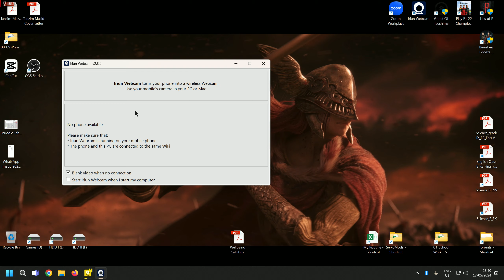Ghost of Tsushima Gameplay (Part 7)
Ghost of Tsushima is a 2020 action-adventure game developed by Sucker Punch Productions and published by Sony Interactive Entertainment. The player controls Jin Sakai, a samurai on a quest to protect Tsushima Island during the first Mongol invasion of Japan.

About Me: Content Creator, streamer, PC gamer as a hobby. I like to play games and enjoy myself.

TanzimMazid